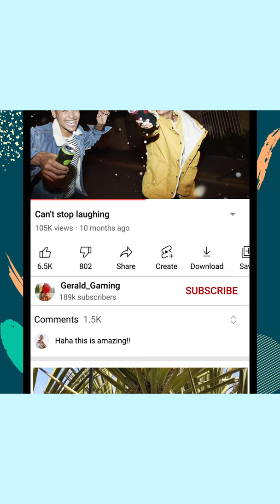Re-Invent, Re-imagine, Remix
Need some ideas to create the next big Short? Mady's got you covered.